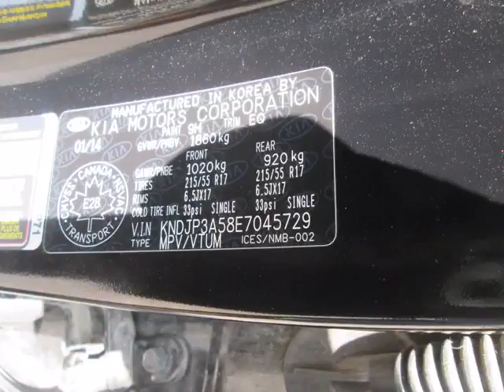Bessada Kia - 2014 Kia Soul 2.0L EX Plus at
Bessada Kia - 2014 Kia Soul 2.0L EX Plus at KO517